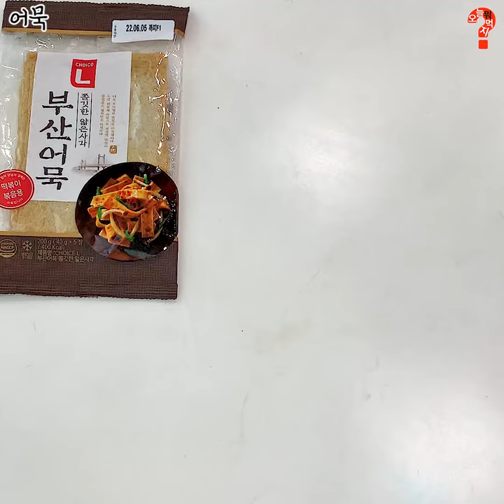야매요리 : ※※맵찔이 접근금지※※ 백종원 불어묵김밥.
땡초 떄려박은🔥백종원 불어묵김밥🔥만들었어요!!
얼얼하게 매운김밥 땡기는 날씨라
마요네즈까지 푸욱 찍먹하면 존맛력 업글ㅋㅋㅋ
1인 2줄은 걍 기본이라고ㅇㅇ
재료 : 사각어묵4장, 단무지, 우엉, 간마늘1T, 식용유2T, 설탕1T, 진간장2T, 액젓1T, 물 반컵, 고춧가루3T, 청양고추 4개, 참기름, 밥, 김밥 김
레시피
1. 사각어묵은 가늘게 채썰고 청양고추는 다지기
2. 기름 두른 팬에 다진마늘 넣고 볶다가 채썬 어묵넣기
3. 진간장, 설탕, 액젓 넣어 볶기
4. 고춧가루, 청양고추까지 넣어 볶기(중간에 물 조금 넣어주면서 잘 섞기)
5. 김밥 김 위에 소금간 한 밥, 우엉 단무지, 볶은 어묵 넣고 말면
🔥🔥매콤매콤 백종원 불어묵김밥 완성🔥🔥